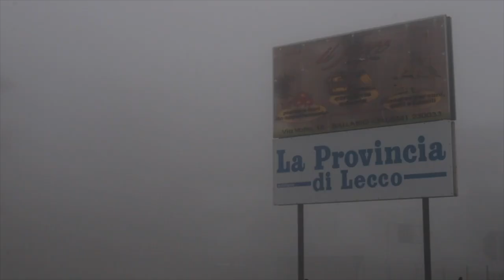IRIS Talent Show 2021 IRIS TV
Dal 1 febbraio 2021 inizia la nuova stagione ‘IRIS Talent Show’ by Irina Tirdea in onda su IRIS TV
Casting aperti Artisti
Cantanti/Compositori/Ballerini/Coreografi/Attori/ Pittori/Scultori/Modelli/e/Sportivi/DJ/Scrittori/Acrobati
Fotografi/Videomaker/Designer
Tutte le candidature scelte andranno in gara con una giuria d’eccezione in onda su IRIS TV dall’ 1 al 8 Marzo.
Giuria IRIS Talent Show 2021
Soprano Gabriela Bancila
Maestro Giovanni Meozzi
Elena Martemianova Soprano
Mihaela Tabura Cantante
Maria Ghinea Cantante
Lavinia Tirzianu presentatrice TV - Folclorul sub Lupa -Etno TV
Catalina Mioara Georgescu, brand ambastrice / attrice
Aura Stoican Cantante
Ionela Morutan Cantante
Roberta Crintea Cantante
Tony Esposito Cantante
Vicky Iannacone Cantante
Max Corfini Cantante
Mimmo Groove Attore/Comico
Fabio De Nunzio - Scrittore/ Giornalista
Il migliore candidato che riceverà più votazioni da parte del pubblico sarà premiato con un contatto con la rete televisiva IRIS TV
I vincitori della giuria riceveranno premi offerti dalla casa di moda ‘IRIS’ è un contratto con L’Academia IRIS.
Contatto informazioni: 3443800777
Associazione di Promozione Sociale e Culturale IRIS
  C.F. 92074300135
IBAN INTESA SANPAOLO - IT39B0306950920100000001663